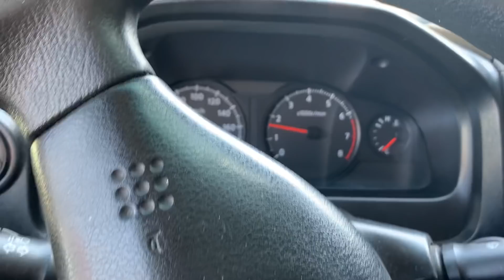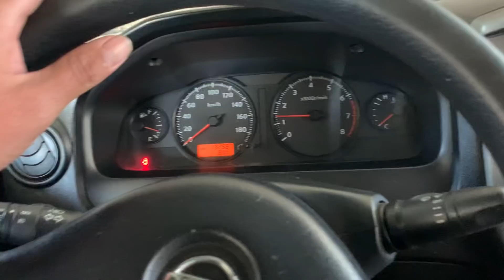Intentaremos hacer esta Combi VW a Motor Nissan 2.5 L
Hay que haber vivido un poco para comprender que todo lo que se persigue en esta vida sólo se consigue arriesgando ,
Sólo aquellos que se arriesgan a ir demasiado lejos pueden descubrir hasta dónde se puede llegar Combi de Vive México 3.1 VW sera transformada a Combi Vive México 4.0 Mecánica Nissan